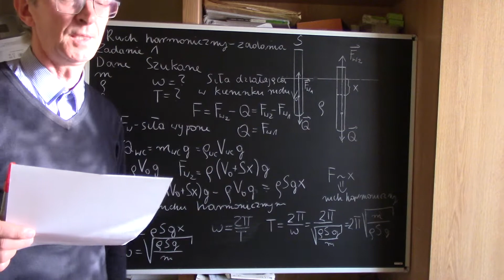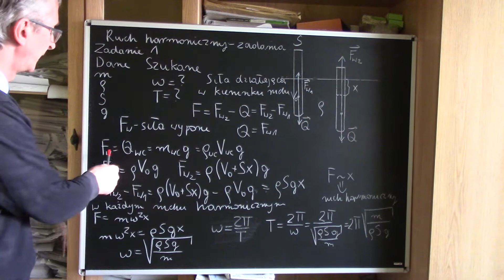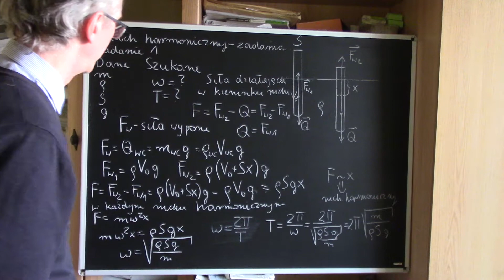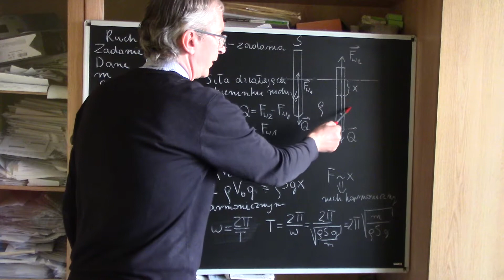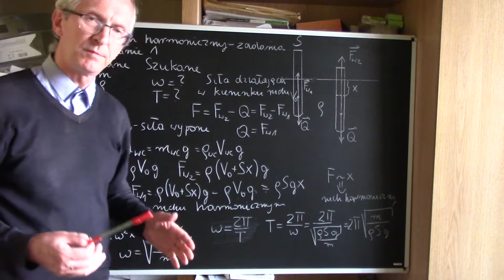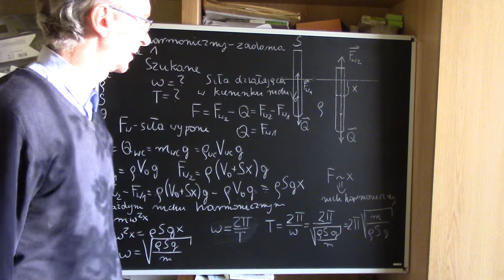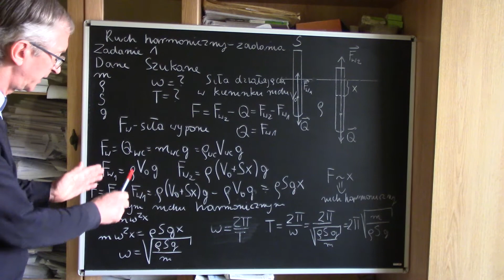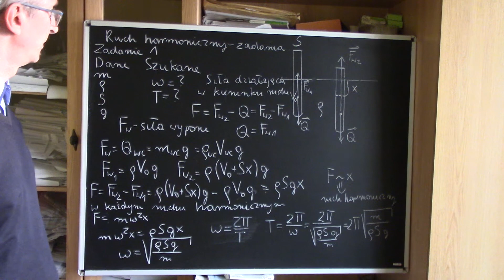Ruch harmoniczny. Zadania. 3